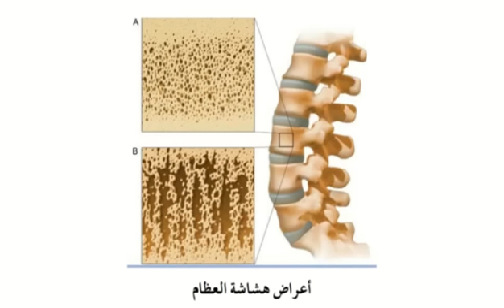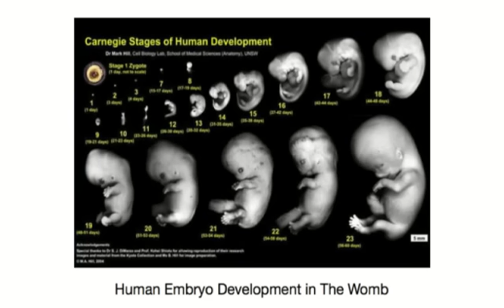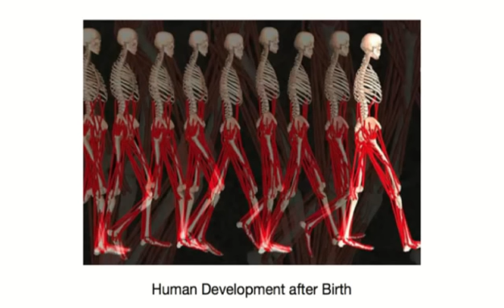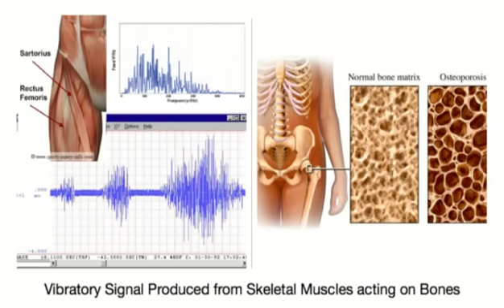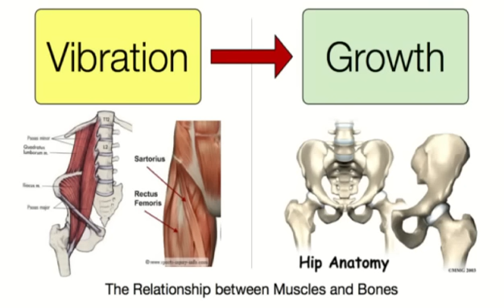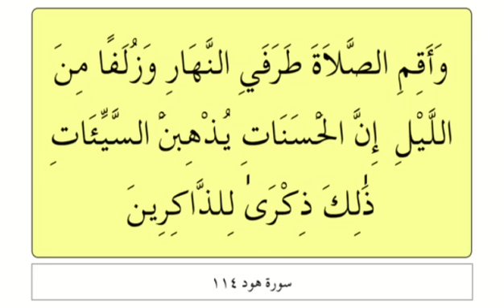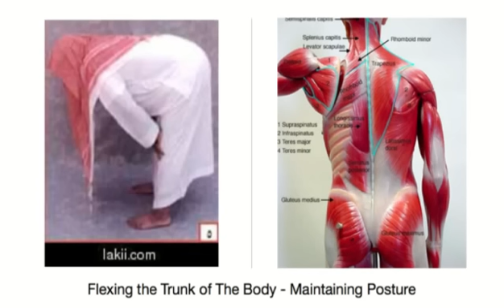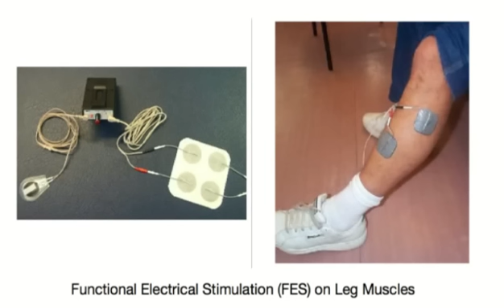علاج هشاشة العظام بهدي القرآن